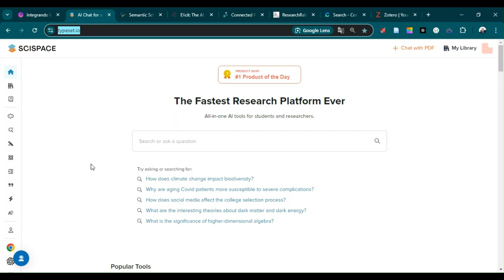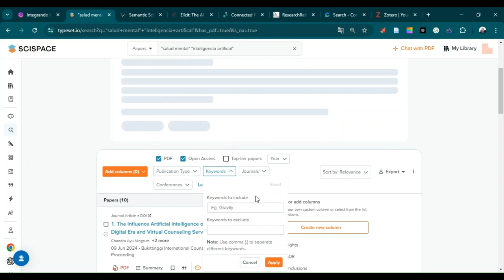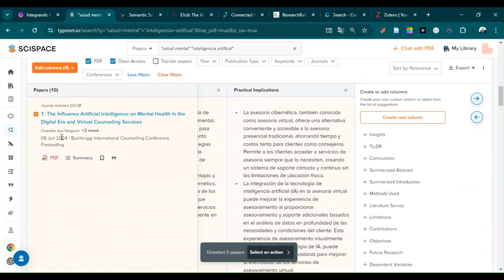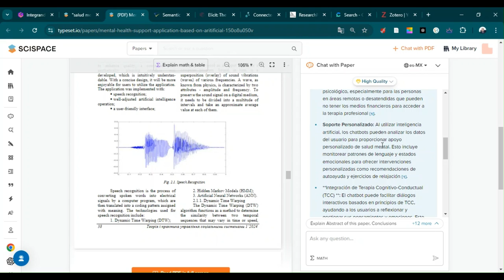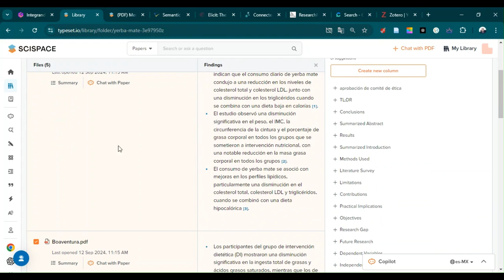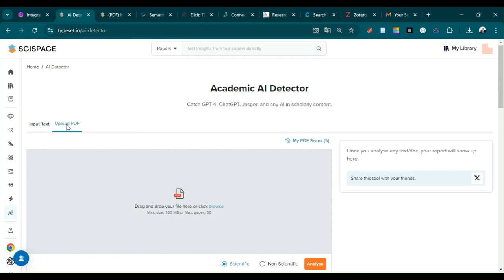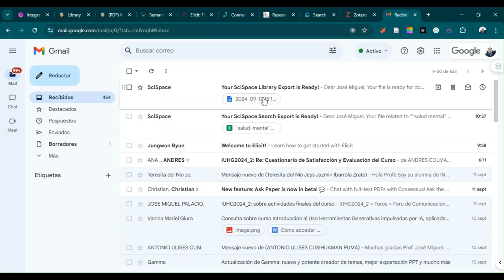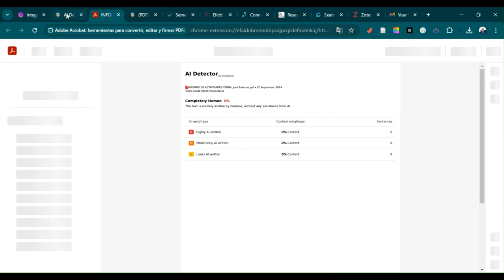Aprendiendo a usa SciSpace versión Premium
- Búsqueda relevante
- Generación de introducción citada
- Acceso a metadatos de fuentes por separado y en conjunto
- Comparación de contenido de fuentes por columnas de análisis en idioma nativo (sin importar que la fuente original esté en otro idioma)
- Interacción con cada archivo por separado o en conjunto. Uso de la herramienta para ampliar datos de imágenes, fórmulas, tablas o gráficos.
- Exportación de conjunto de fuentes seleccionadas a planilla electrónica.
- Exportacion de conjunto de fuentes seleccionadas en formato compatible con gestor bibliográfico para su importación masiva.
- Herramienta de parafraseo
- Herramienta de detección de IA en la redacción